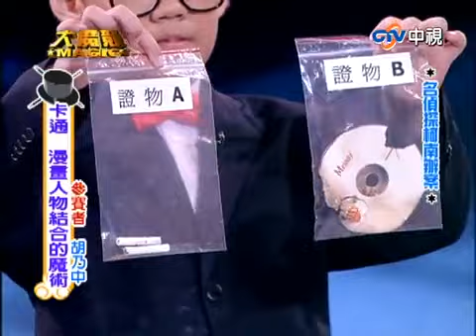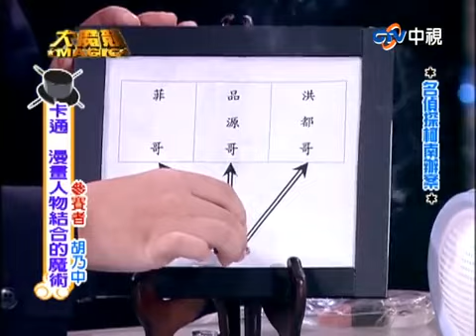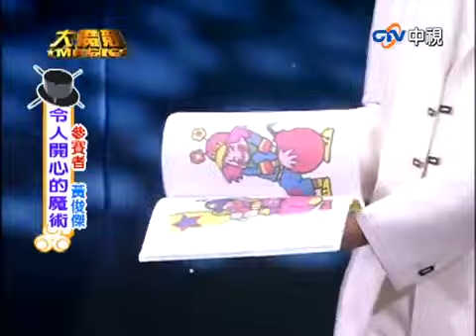菲哥踴躍舉手想學「變挺」密技！ 大魔競參賽者收買裁判遭疑不公？【綜藝大哥大】EP323 張菲、黃品源、洪都拉斯、吳汶萱、林又立、湘瑩、徐尚懿、蔡旻佑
菲哥踴躍舉手想學「變挺」密技！　大魔競參賽者收買裁判遭疑不公？